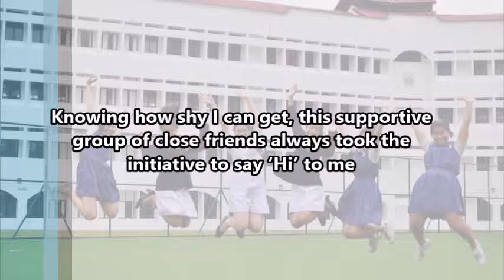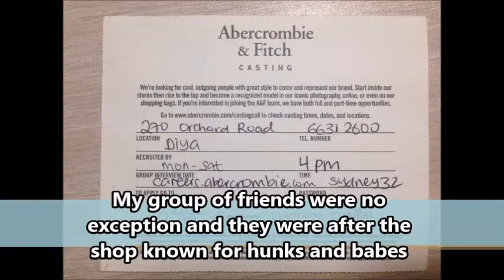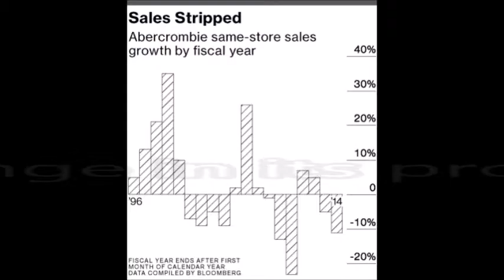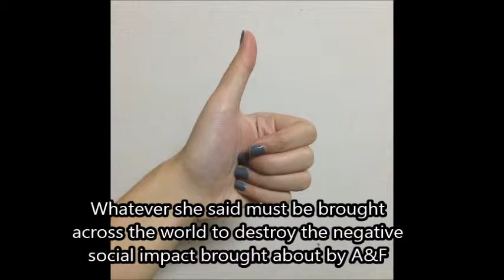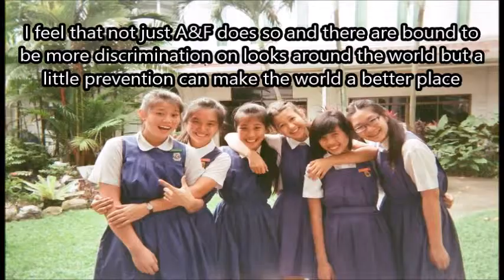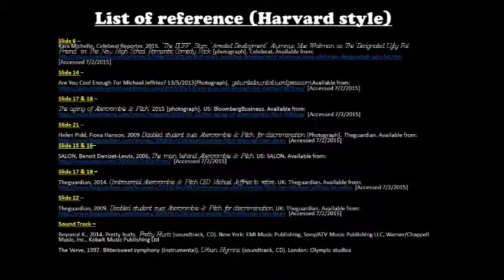GenEd CA10 2015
Slide 6 – Kara Michelle, Celebeat Reporter. 2015. 'The DUFF' Stars 'Arrested Development' Alumnus Mae Whitman as The ‘Designated Ugly Fat Friend’ in The New High School Romantic Comedy Flick [photograph]. Celebeat. [Accessed 7/2/2015]

Slide 14 –
Are You Cool Enough For Michael Jeffries?
cool-enough-for-michael-jeffries/ [Accessed 7/2/2015]

The aging of Abercrombie & Fitch. 2015 [photograph]. US: BloombergBusiness. [Accessed 7/2/2015]

Slide 21 –
Helen Pidd, Fiona Hanson. 2009 Disabled student sues Abercrombie & Fitch for discrimination [Photograph]. Theguardian. [Accessed 7/2/2015]Slide 15 & 16
SALON, Benoit Denizet-Lewis, 2006, The man behind Abercrombie & Fitch. US: SALON. [Accessed 7/2/2015]
Theguardian, 2014. Controversial Abercrombie & Fitch CEO Michael Jeffries to retire . UK: Theguardian. [Accessed 7/2/2015]

Slide 22 –
Theguardian, 2009. Disabled student sues Abercrombie & Fitch for discrimination. UK: Theguardian. [Accessed 7/2/2015]
Sound Track –
Beyoncé K., 2014. Pretty hurts. Pretty Hurts (soundtrack, CD). New York: EMI Music Publishing, Sony/ATV Music Publishing LLC, Warner/Chappell Music, Inc., Kobalt Music Publishing Ltd
The Verve, 1997. Bittersweet symphony (instrumental). Urban Hymns (soundtrack, CD). London: Olympic studios